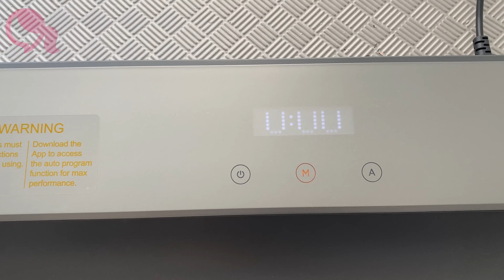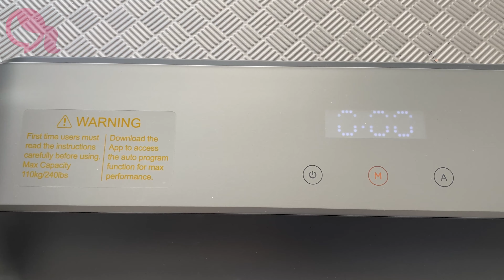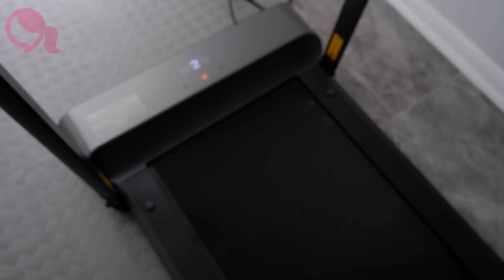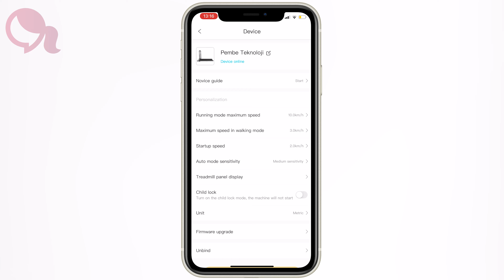Katlanabilen koşu bandı inceledim, performansına şaşırdım😍 ( Xiaomi Walkingpad R1 Pro)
Kullanışlı ve kolay teknolojik ev aletleri ile bildiğimiz Xiaomi'nin WalkingPad R1 Pro katlanabilir koşu ve yürüyüş bandını aldım ve denedim.

İkiye katlandığında sadece 0.44 m² yer kaplayan koşu bandı, ön tekerlekleriyle masanın, kanepenin veya yatağın altındaki sınırlı alanda kolaylıkla hareket ettirilebiliyor. Gürültü azaltıcı çok katmanlı yapısı ve aşınmaya dayanıklı kaymaz yürüme bandı ile etrafınızı rahatsız etmeden de sporunuzu yapabilirsiniz.
Yüksek hassasiyetli basınç sensörü ile WalkingPad'i ön (hızlanma) bölgesi, orta (eşit hız) bölgesi veya kuyruk (yavaşlama) bölgesinde adım atarak yüksek, orta veya yavaş hızda kontrol edebilirsiniz. Uzaktan kumanda sayesinde Başlat / Durdur ve iki çalışma Modu M (Manuel) ve A (Otomatik) mod arasındaki geçişi kontrol edebilirsiniz.
Ayrıca güvenlik koruması, görselleştirilmiş yürüme verileri, çocuk kilidi koruması, aşırı yük koruması, otomatik bekleme ve acemi hız sınırı gibi işlevleri KS-Fit uygulamasından yönetebiliyorsunuz.

Pembe Teknoloji‘yi tüm sosyal ağlarda takip edin ;